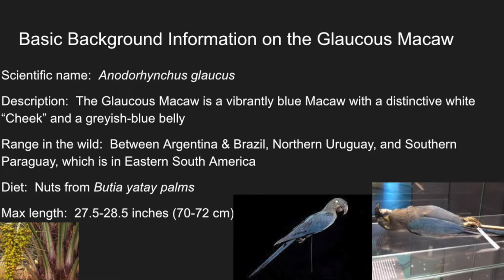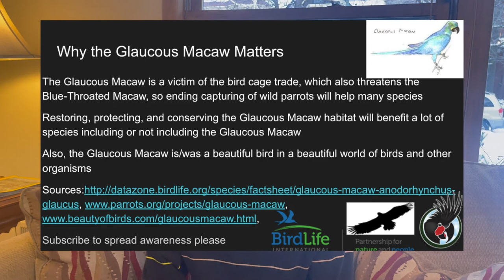Too Beautiful to Let Go Extinct!!! The Glaucous Macaw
The beautiful, vibrantly colored Glaucous Macaw!  You will never guess why it is going extinct!  Watch to find out!